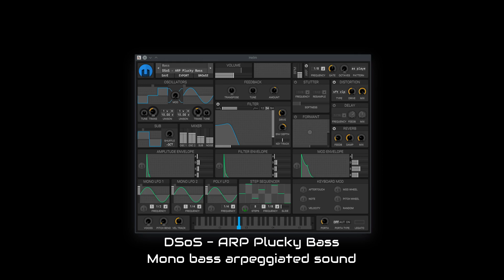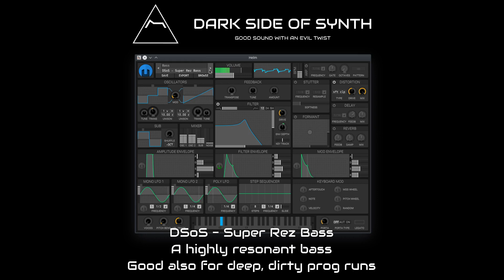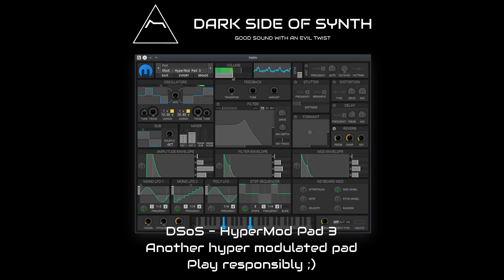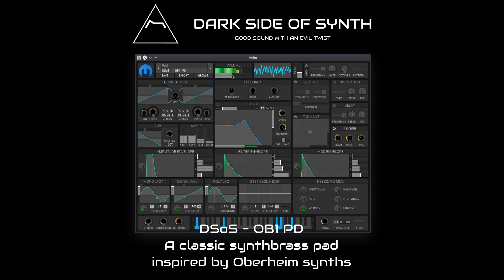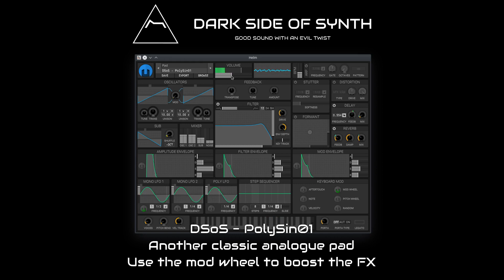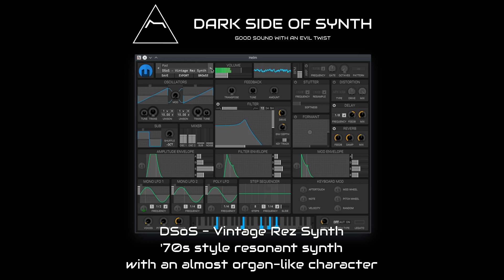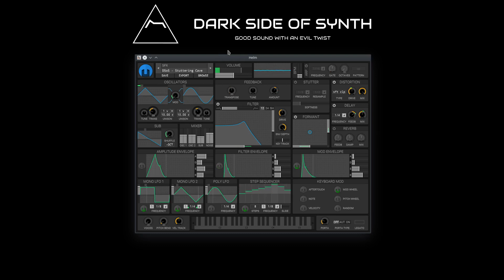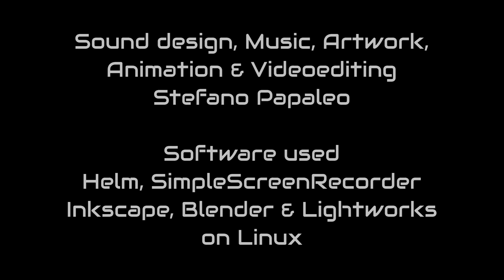16 Free Synth Patches for Helm - Opensource VST/standalone Synth for Windows, Mac & Linux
NEW! FREE synth sound patches for Helm
Download the sound bank for HELM

Helm is an amazing free synth (VST and astandalone) for Mac, Windows and Linux.

The file contains the following categories and sounds. Import the bank from HELM or rename the file to .zip instead of .helmbank and extract into your user patches folder (location varies from OS to OS).

Bass
DSoS - ARP Plucky Bass
DSoS - ARP Super Rez Bass
DSoS - Cruising Squilchy BS
DSoS - Plucky Bass
DSoS - Super Rez Bass
Lead
DSoS - Creepy DistZ
Pad
DSoS - HyperMod Pad 2
DSoS - HyperMod Pad 3
DSoS - HyperMod Pad
DSoS - OB1-PD
DSoS - PolySin01
DSoS - SuperS-s-saw
DSoS - Vintage Rez Synth
SFX
DSoS - Hellish Hiss
DSoS - Infinite Madness
DSoS - Stuttering Cave
DSoS - Welcome to the Machine

Download the sound bank for Helm with all the 16 patches organised into categories

for more Dark Side of Synth

If you like what I do and want to support it, feel free to donate

Recorded in Ardour on Linux
Graphics: Inkscape
Animation intro: Blender
Video editing: Lightworks